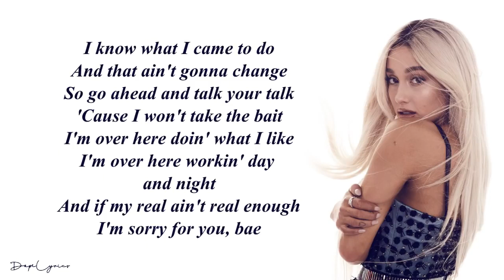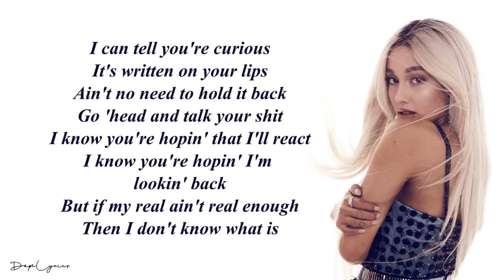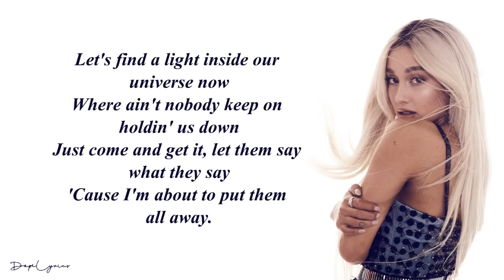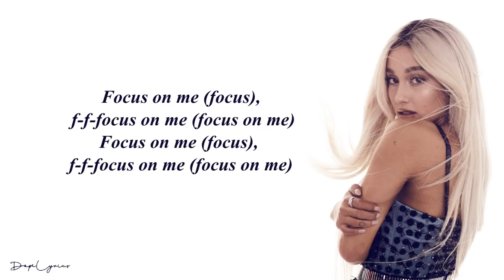Focus - Ariana Grande (Lyrics)